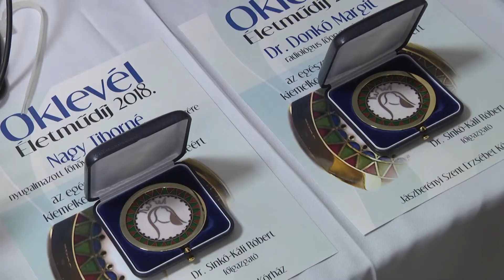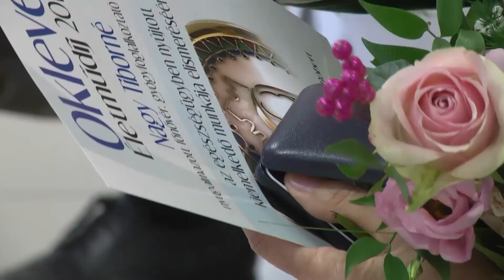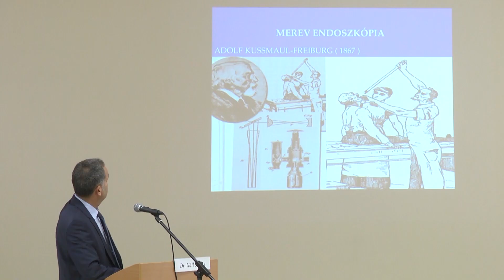ERZSÉBET- NAPI TUDOMÁNYOS ÜLÉS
November 17-én rendezte meg hagyományos Erzsébet- napi tudományos ülését a Jászberényi Szent Erzsébet Kórház Tudományos Bizottsága. A konferencián átadták a Kórházi Életműdíjakat, a szakmai előadások pedig többek között az 50 éves jászberényi gasztroenterológiára épültek.